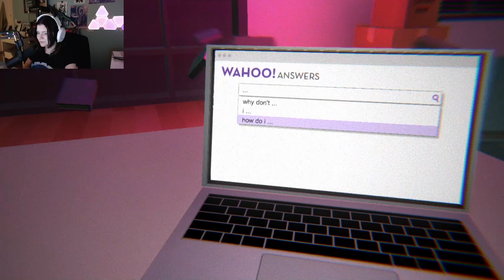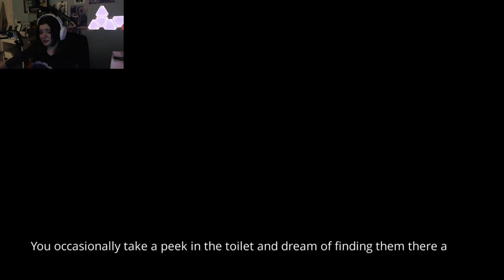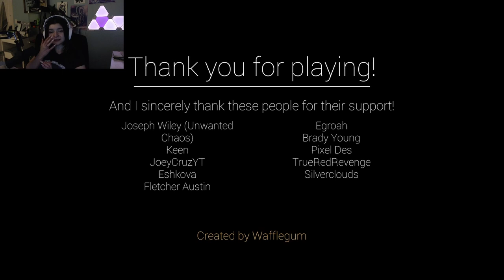3 Scary Games #2/ Mikayel Myerz, a friendly ghost and a mutant?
If you'd like to try out these games for yourself here are the links!